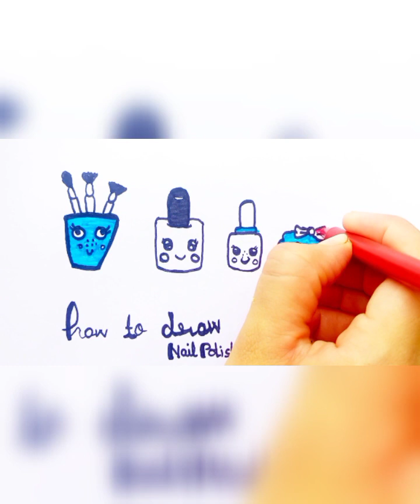how to draw nail polish burshes and lipstick drawing for kids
Makeup Tools for Kids! ✨🖌️💄

Makeup tools drawing for kids description keywords and hastags

ChatGPT

Description: Introducing the colorful world of makeup tools for kids! 🎨🌈 Let your creativity shine with these delightful drawings of essential makeup tools that every little artist will adore. From brushes to palettes, our step-by-step guide will make drawing easy and fun for kids of all ages. So, grab your markers and let's get started on this imaginative journey into the world of makeup tools! 💄🖌️✨

Makeup tools

Step-by-step

Brushes

Palettes

Artistic journey

Colorful

Creative

Imaginative